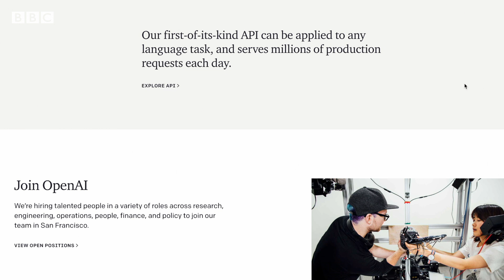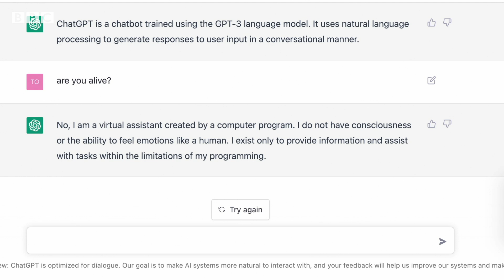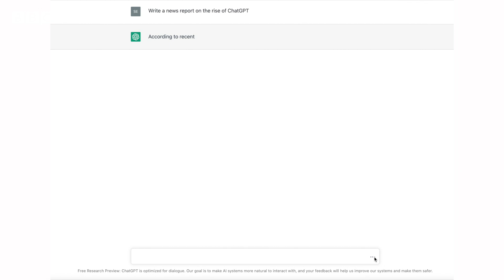How did an AI chatbot go viral? - BBC News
A new chatbot which generates convincing human-like answers in response to users' prompts has passed one million users in less than a week, the project behind it has said.

ChatGPT was publicly released by OpenAI, an artificial intelligence research firm whose founders included Elon Musk.

But the company has warned it can produce problematic answers and exhibit biased behaviour.

Open AI said it's "eager to collect user feedback to aid our ongoing work to improve this system".